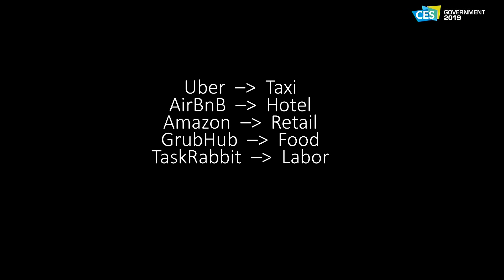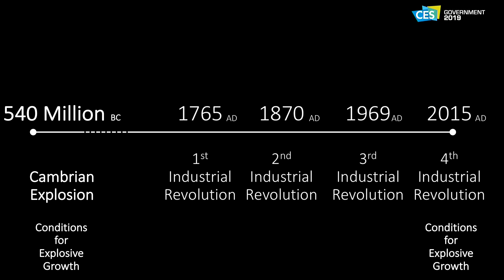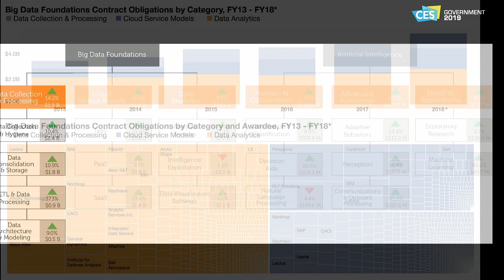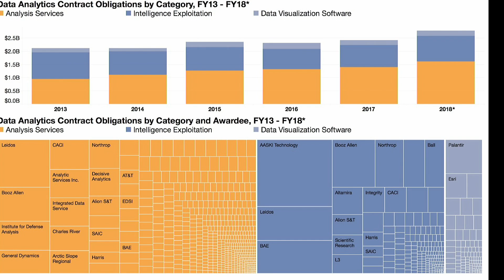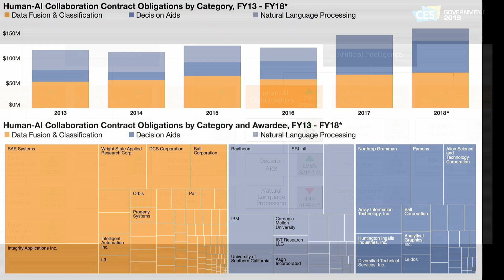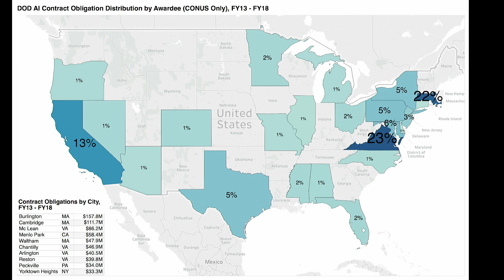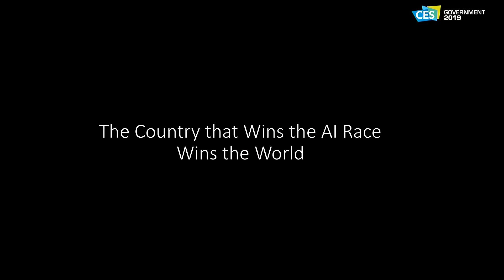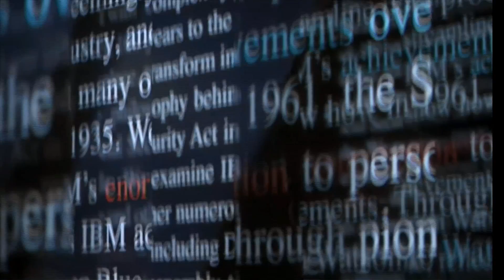CES Government 2019: Opening Session with Sophia